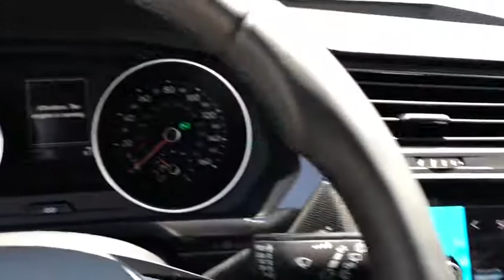2020 Volkswagen Tiguan Ontario, Claremont, Montclair, San Bernardino, Victorville, CA V200156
Black New 2020 Volkswagen Tiguan available in Ontario, California at Ontario Volkswagen. Servicing the Claremont, Montclair, San Bernardino, Victorville, CA area.

Ontario VW
701 S. Kettering Drive

2020 Volkswagen Tiguan 2.0T SE 8-Speed Automatic with Tiptronic FWD Black2.0L TSI DOHC 4D Sport Utility 22/29 City/Highway MPGThe R.I.T.E. Place To Visit | Reliable-Innovative-Transparent-Ethical Award winning Volkswagen dealer in the Inland Empire is here to make this the best buying experience you have had. We believe that anyone looking to buy a car in Southern California should have a stress free and fun experience, from start to finish. We're proud to step away from the traditional, high pressure sales environment and really focus on you, the customer! We want to ensure your satisfaction from the get-go and provide you with great service. Our goal is to create an amazing sales experience and to obtain a lifetime relationship with our clients. So check out our best deals for financing your new or used VW or if you looking to get a great VW Lease See Todays VW Specials Let us help you no matter what the credit looks like we have lenders that can help get you financed. We have a Special Programs For, - First Time Buyers Program, -College Graduate Program, -Military Bonus Program, -First Responder Bonus Program -Foreign College Student Program -Foreign Business Professional Program -Corporate Program -German Diplomat Program -Pre-Approval PrograM.Ontario Volkswagen located in Ontario, California in the Inland Empire. Ontario Volkswagen Proudly serving Ontario, Riverside, Rancho Cucamonga, Montclair, Pomona, Corona, Chino, Chino hills, Claremont, Corona, Fontana, Eastvale, Hesperia, Jurupa Valley, Norco, Upland, Covina, West Covina, Colton, San Bernardino. Redlands, Yorba Linda, Riverside County, Orange County, Los Angeles County.